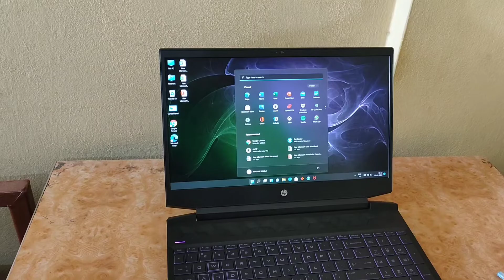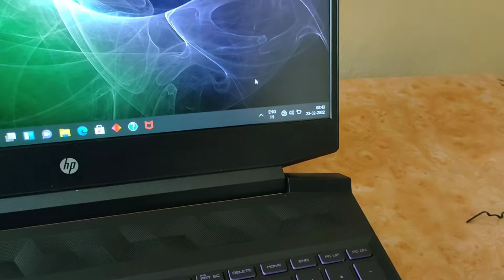HP pavilion 15 Ec 2008 Ax Ryzen 5 5600H Gaming laptop unboxing (best laptop for students)